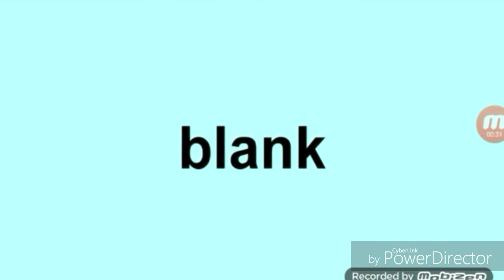RandomMTC #7 Custom Source But Great Job Body We Lost Him